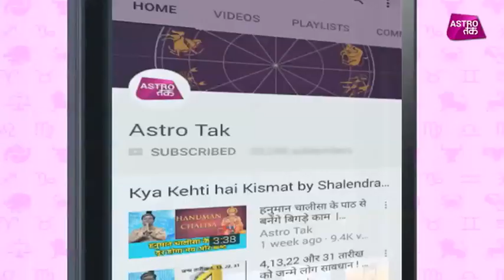प्रेम विवाह में सफलता पाने के उपाय | Pt. Suraj Mishra | Astro Tak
पंडित सूरज मिश्रा से जानिए प्रेम विवाह में सफलता पाने के उपाय